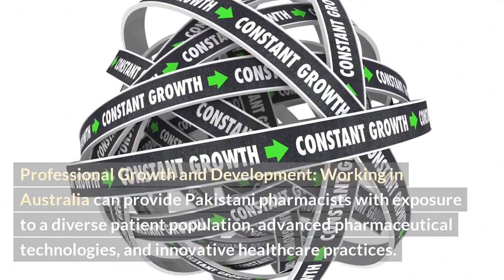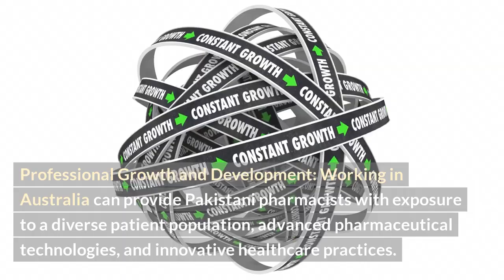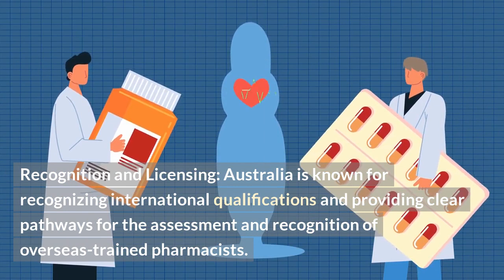Why Pakistani Pharmacist want to work in Australia Community pharmacies?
Pakistani pharmacists, like many other international pharmacists, may be interested in working in Australian community pharmacies for several reasons:

Better Opportunities: Australia offers a stable and well-developed healthcare system, which provides pharmacists with ample job opportunities. The demand for healthcare professionals, including pharmacists, is high in Australia, making it an attractive destination for those seeking career advancement.

Higher Salaries and Benefits: Australian pharmacists generally earn higher salaries and receive better benefits compared to some other countries. The attractive remuneration packages can be a significant motivator for Pakistani pharmacists to seek employment in Australian community pharmacies.

Professional Growth and Development: Working in Australia can provide Pakistani pharmacists with exposure to a diverse patient population, advanced pharmaceutical technologies, and innovative healthcare practices. This exposure can enhance their skills and knowledge, contributing to their professional growth and development.

Quality of Life: Australia is known for its high standard of living, quality healthcare, and overall well-developed infrastructure. Pharmacists who move to Australia can experience an improved quality of life, access to various amenities, and a safer environment for themselves and their families.

Cultural Experience: Moving to a different country like Australia allows Pakistani pharmacists to experience a new culture, lifestyle, and work environment. This cultural exchange can be enriching and broaden their horizons.

Work-Life Balance: Australia generally promotes a healthy work-life balance, emphasizing the importance of employee well-being. This approach can be appealing to Pakistani pharmacists who may be seeking a better balance between their personal and professional lives.

Recognition and Licensing: Australia is known for recognizing international qualifications and providing clear pathways for the assessment and recognition of overseas-trained pharmacists. This makes it relatively easier for Pakistani pharmacists to obtain the necessary licensing and permits to practice in Australia.

Migration and Family Reunification: Some Pakistani pharmacists may have family members already residing in Australia or may be interested in seeking permanent residency or citizenship. Working in Australia can serve as a pathway to achieve these migration and family reunification goals.

It's important to note that individual motivations may vary, and not all Pakistani pharmacists may share the same reasons for wanting to work in Australian community pharmacies. Additionally, there may be challenges such as adapting to a new healthcare system, obtaining relevant visas, and fulfilling local regulatory requirements. Nonetheless, the allure of professional growth, better opportunities, and an improved lifestyle often make Australia an attractive destination for pharmacists from various countries, including Pakistan.

Pharmacy Board of Australia 3. Australian pharmacy exam 4. Australian pharmacy registration 5. Pharmacy practice exam 6. Pharmacy exam preparation 7. Pharmacy exam resources 8. Pharmacy exam study materials 9. Pharmacy exam study guide 10. Pharmacy exam tips 11. Pharmacy exam questions 12. Pharmacy exam format 13. Pharmacy exam eligibility 16. Pharmacy exam requirements 17.  P. Pharmacy exam seminars 33. Pharmacy exam webinars 34. Pharmacy exam videos 35. Pharmacy exam podcasts 36. 43.